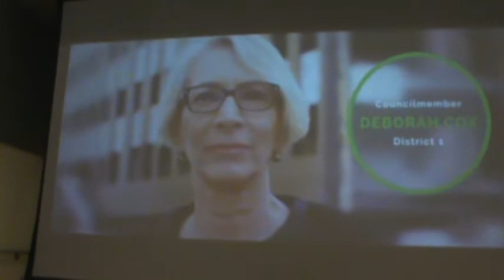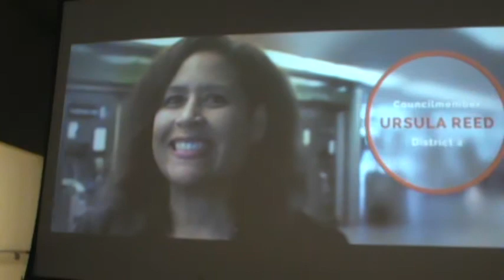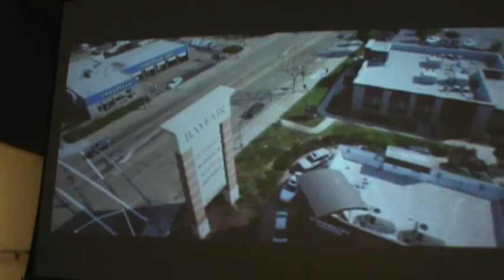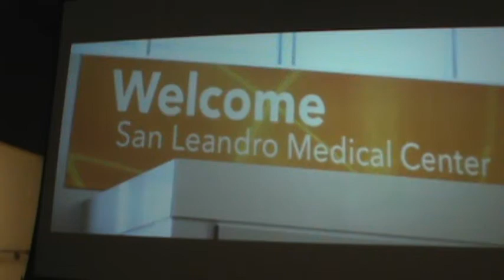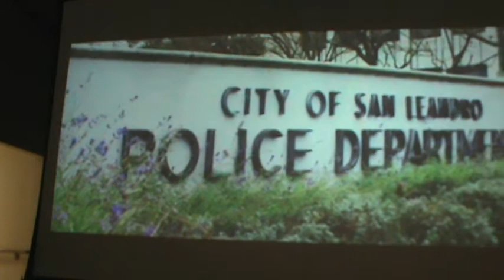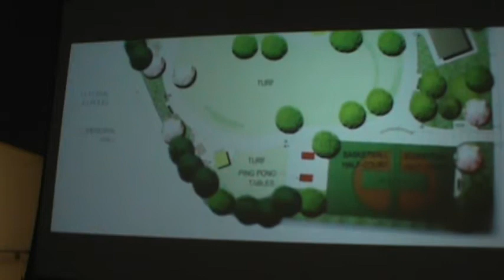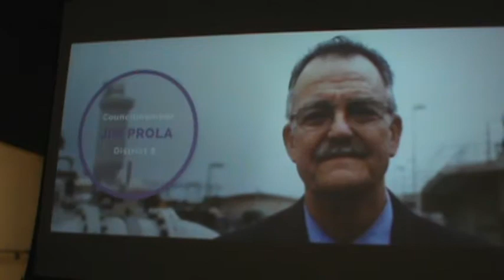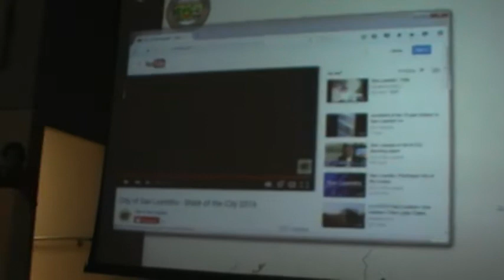San Leandro State of the City 2016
San Leandro Mayor Pauline Cutter delivers the 2016 State of the City speech